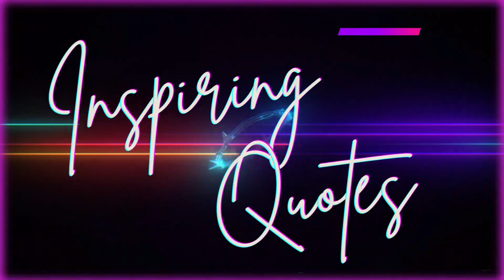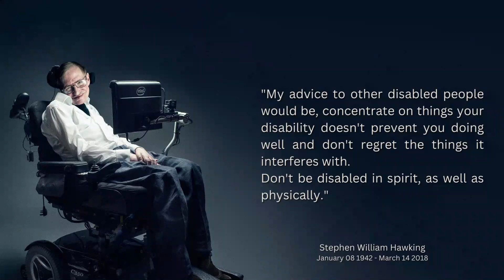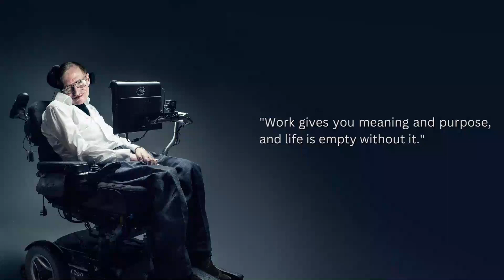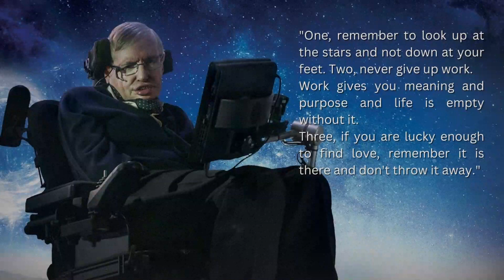An Author of A Brief History Of Time Quotes are known in youth to motivate and inspiring you.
Stephen William Hawking CH CBE FRS FRSA (8 January 1942 – 14 March 2018) was an English theoretical physicist, cosmologist, and author who, at the time of his death, was director of research at the Centre for Theoretical Cosmology at the University of Cambridge. Between 1979 and 2009, he was the Lucasian Professor of Mathematics at the University of Cambridge, widely viewed as one of the most prestigious academic posts in the world.

Hawking was born in Oxford into a family of physicians. In October 1959, at the age of 17, he began his university education at University College, Oxford, where he received a first-class BA degree in physics. In October 1962, he began his graduate work at Trinity Hall at the University of Cambridge where, in March 1966, he obtained his PhD degree in applied mathematics and theoretical physics, specialising in general relativity and cosmology. In 1963, at age 21, Hawking was diagnosed with an early-onset slow-progressing form of motor neuron disease (amyotrophic lateral sclerosis – ALS, for short) that gradually, over the decades, paralysed him. After the loss of his speech, he communicated through a speech-generating device initially through use of a handheld switch, and eventually by using a single cheek muscle.

Hawking's scientific works included a collaboration with Roger Penrose on gravitational singularity theorems in the framework of general relativity, and the theoretical prediction that black holes emit radiation, often called Hawking radiation. Initially, Hawking radiation was controversial. By the late 1970s and following the publication of further research, the discovery was widely accepted as a major breakthrough in theoretical physics. Hawking was the first to set out a theory of cosmology explained by a union of the general theory of relativity and quantum mechanics. He was a vigorous supporter of the many-worlds interpretation of quantum mechanics.
Hawking achieved commercial success with several works of popular science in which he discussed his theories and cosmology in general. His book A Brief History of Time appeared on the Sunday Times bestseller list for a record-breaking 237 weeks. Hawking was a Fellow of the Royal Society, a lifetime member of the Pontifical Academy of Sciences, and a recipient of the Presidential Medal of Freedom, the highest civilian award in the United States. In 2002, Hawking was ranked number 25 in the BBC's poll of the 100 Greatest Britons. He died in 2018 at the age of 76, after living with motor neuron disease for more than 50 years.